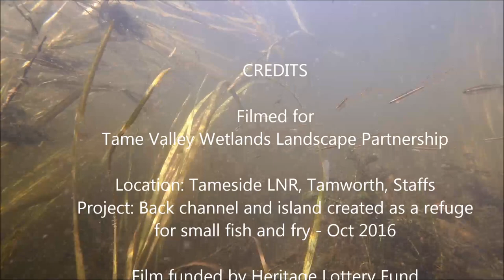Tame fish (Part 2)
In 2016, Tame Valley Wetlands Landscape Partnership worked with our partners Tamworth Borough Council, Environment Agency and Tameside Wildlife Conservation Group to create a 140m back channel at Tameside LNR, to create a fish refuge area for small fish and fry, as well as reinstate an island feature which was lost in the 1950's.
In September 2018, Jack Perks filmed underwater to see what fish were using the new fish refuge channel.  We were delighted to find that it was indeed being used by small fish and fry (minnow, gudgeon and various fry species).  This is wonderful evidence of 'if you build it, they will come'.  A successful project.

Filmed for Tame Valley Wetlands Landscape Partnership
Location:  Tameside LNR, Tamworth, Staffordshire

Film funded by Heritage Lottery Fund

Copyright Jack Perks 2018